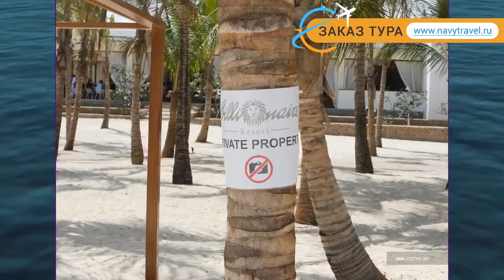MARITTIMA 3* Италия Римини отзывы – отель МАРИТТИМА 3* Римини отзывы видео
Хотите отдохнуть и ищете отзывы, отель МАРИТТИМА 3* Римини – представлен на нашем канале. Посмотрите видео «MARITTIMA 3* Италия Римини отзывы – отель МАРИТТИМА 3* Римини отзывы видео» и поймите подходит ли Вам отель МАРИТТИМА 3* Римини, который Вы можете забронировать по ссылке
Отель MARITTIMA 3* иногда называют гостиница MARITTIMA 3* Италия или гостиница МАРИТТИМА 3* Римини.
Перейдя по ссылке , вы можете узнать подробнее какие развлечения, удобства и сервисы находятся на территории отеля, ознакомиться с вариантами номеров и что в них находится (есть ли в номере кондиционер, телевизор, телефон, душ, сейф, дополнительная или детская кровать и пр.).
Вы также можете прочитать отзывы других отдыхающих про отель МАРИТТИМА 3* Римини, отзывы доступны на той же странице